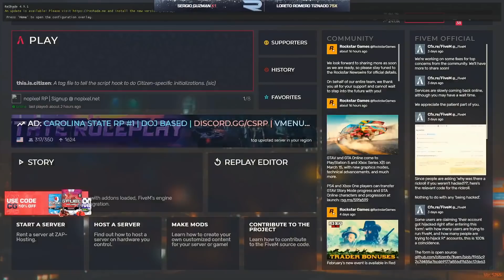Edwin Talks to Ramee about Timeline & Dark Timelord | Nopixel 3.0